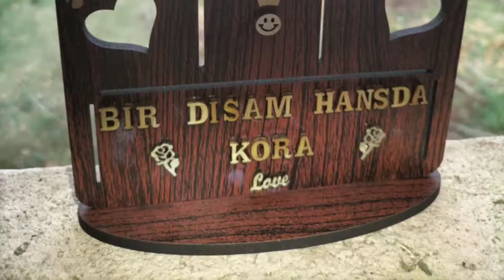Pasro Fanson Re Karahi yA Kar Dhani//Sakrat Karahi// Most Papular Intro